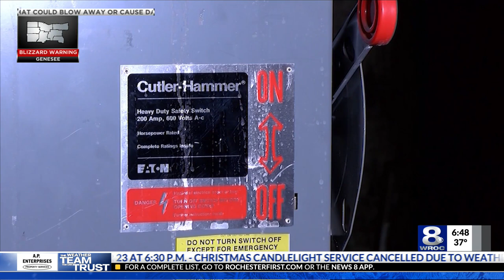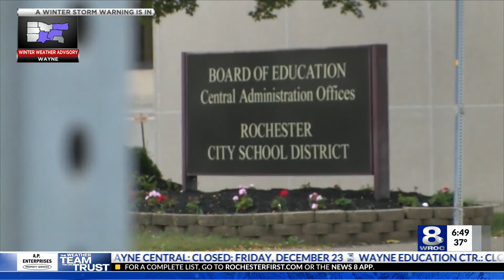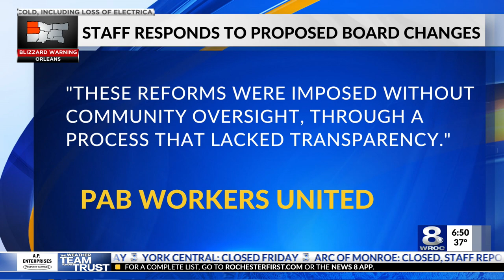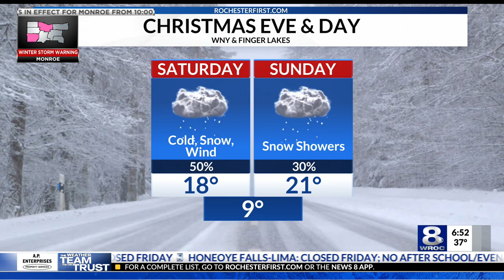Sunrise Smart Start: Winter storm, state of emergency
Stay up to date on the latest headlines in today's Sunrise Smart Start for Friday, December 23, 2022.